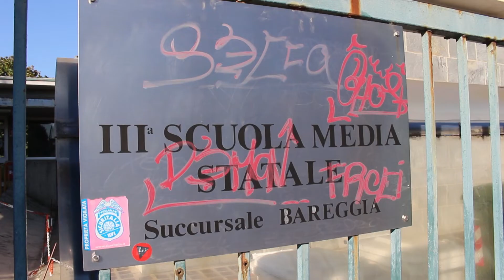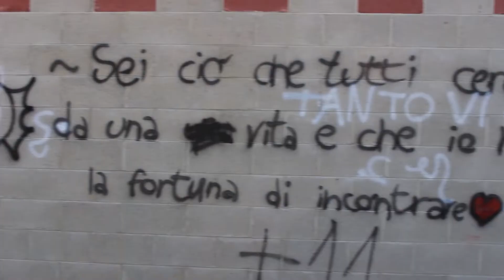Trailer Consiglio Comunale delle Ragazze e dei Ragazzi 2019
PRENDITI CURA DI ME!

Video consegnato alle scuole primarie e secondarie di primo grado come spunto per la realizzazione degli elaborati da consegnare durante le sedute del Consiglio Comunale delle Ragazze e dei Ragazzi.

Le sedute avranno luogo sabato 11 maggio alle ore 9.30 quello dedicato agli alunni delle Scuole secondarie di Primo grado; mentre sabato 18 maggio alle ore 9.30 si terrà il Consiglio rivolto alle Scuola primarie.